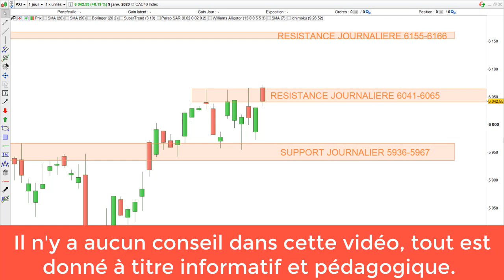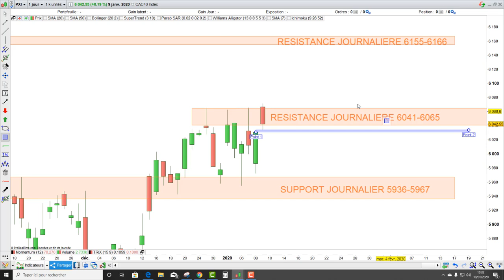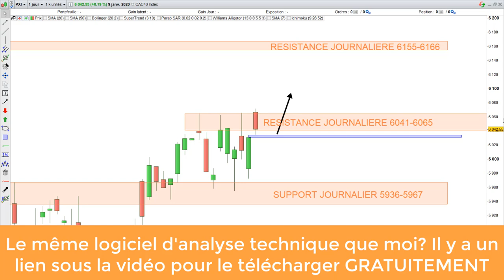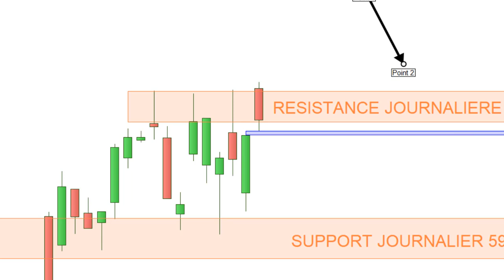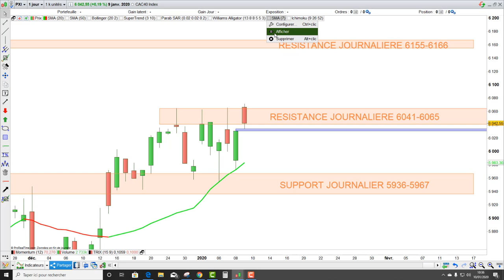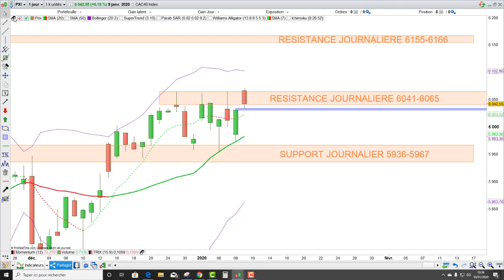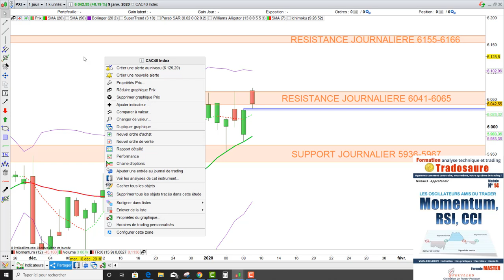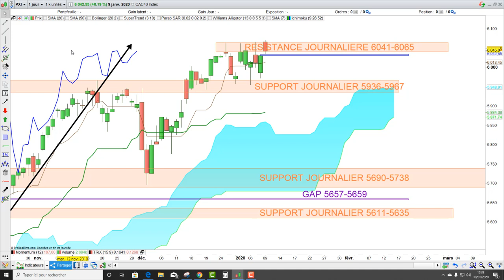CAC40: analyse technique et matrice de trading pour Vendredi [10/01/20]